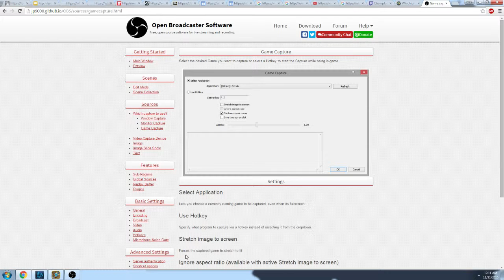hearthstone (Part 1)